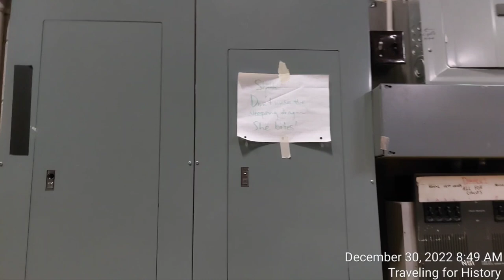Burlington High School Auditorium Soon to Be Demolished!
I was granted permission to film the INTERIOR of a few areas inside of A Building.  These areas included the auditorium, cafeteria and gymnasium.  I also filmed the kitchen and a very short video of the area where the switchboard operator, Pearl Milisci, had worked.  I say "area" because that space had been enlarged.

This video is of the auditorium, stage and wings.

stage right
stage left